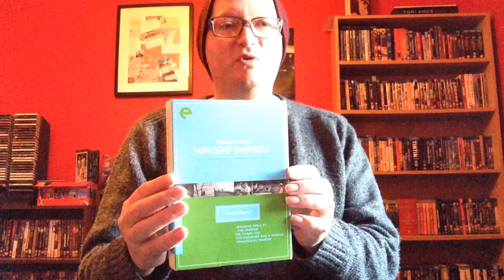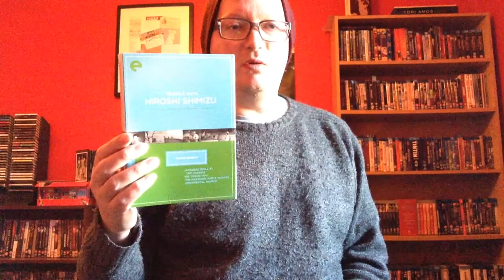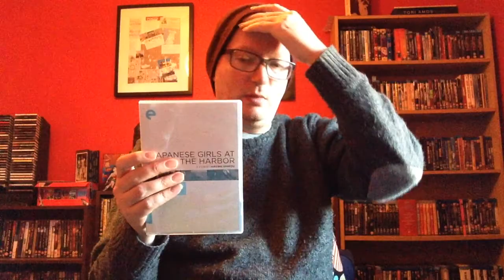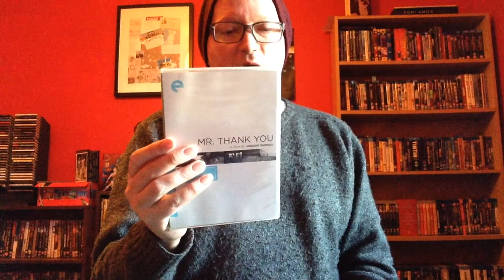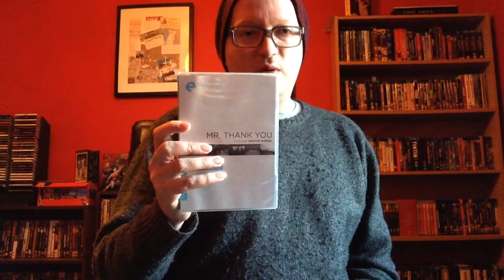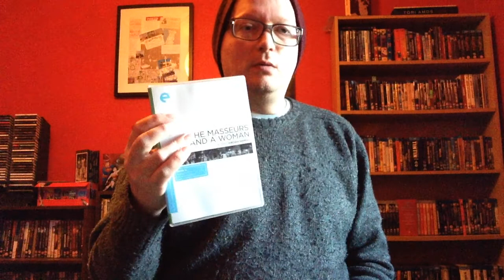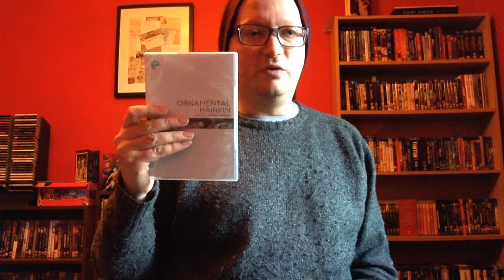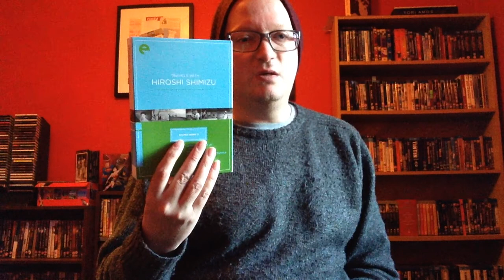Travels With Hiroshi Shimizu Dvd Review.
A look at Travels With Hiroshi Shimizu Eclipse Series DVD collection.